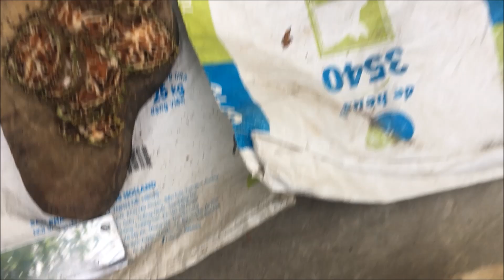Tìm hiểu Bí Kỳ Nam | Vị thuốc quý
Tìm hiểu Bí Kỳ Nam.

Like & Chia sẻ nếu bạn thấy video này hay, ý nghĩa.